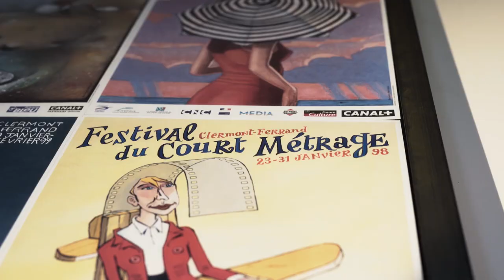24 heures à Clermont-Ferrand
Vidéo diffusée par l'Office de Tourisme métropolitain Clermont Auvergne Tourisme.
Produite par l’Office de Tourisme et des Congrès de Clermont-Ferrand et réalisée par Riot House Production.

Remerciements :
Ville de Clermont-Ferrand, L’Aventure Michelin, Sauve qui peut le court métrage, Chez Francis, Panoramique des Dômes, Chez Mon Oncle, L’ASM Rugby, Les Contre-Plongées de l’été, L’Armoire à cuillères, Coutellerie Claude Dozorme, La Ruche Trianon, Galeries Lafayette, Musée d’art Roger-Quilliot (MARQ), Musée Bargoin, La Coopérative de Mai. Et Julie, notre actrice.